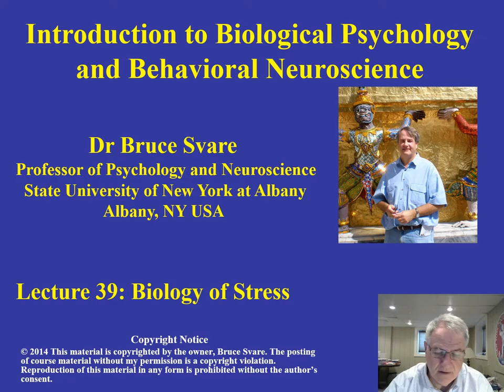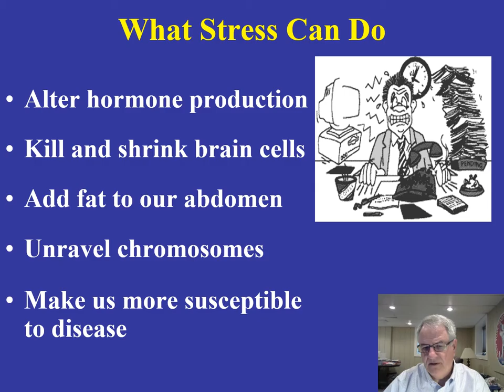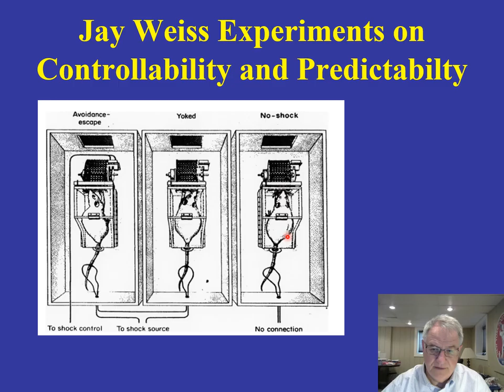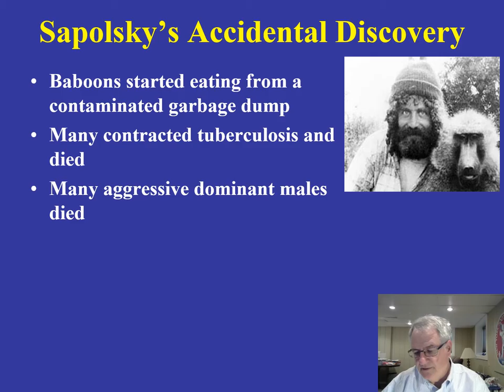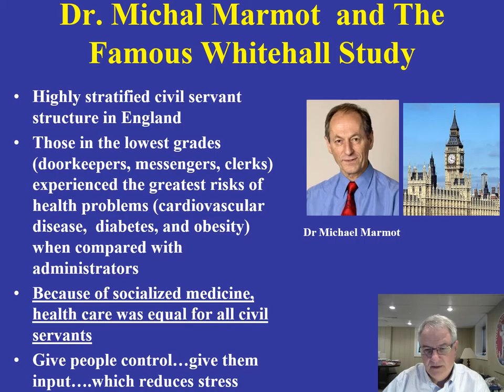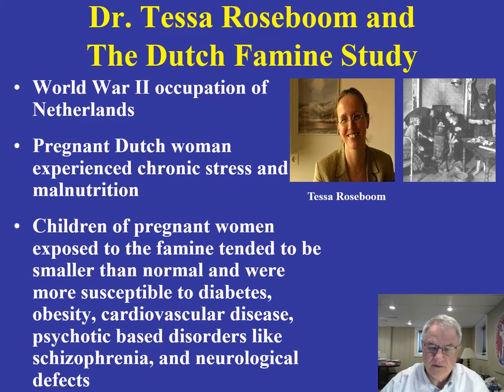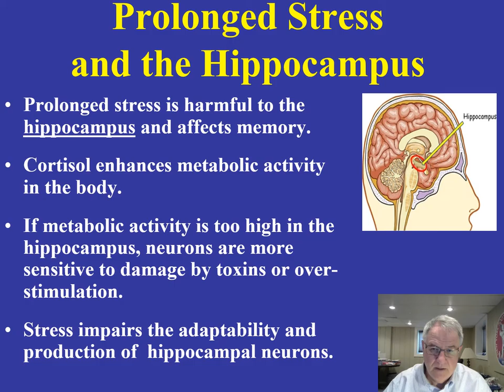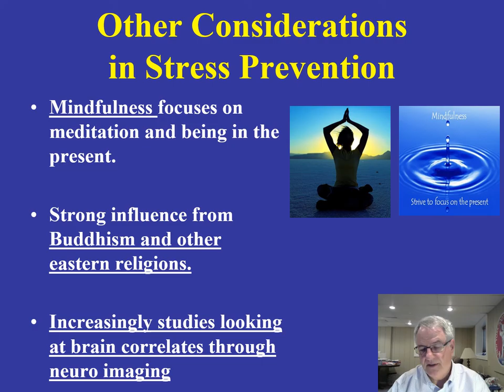Distance BN Lecture 39 Biology of stress video